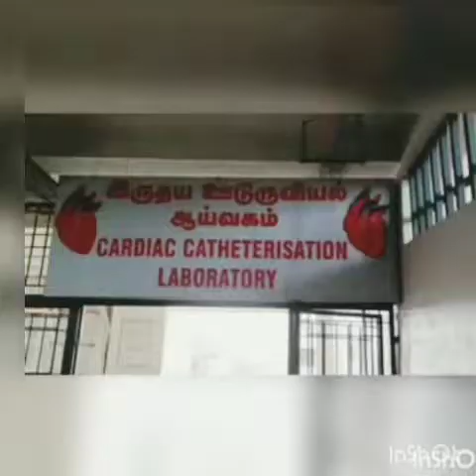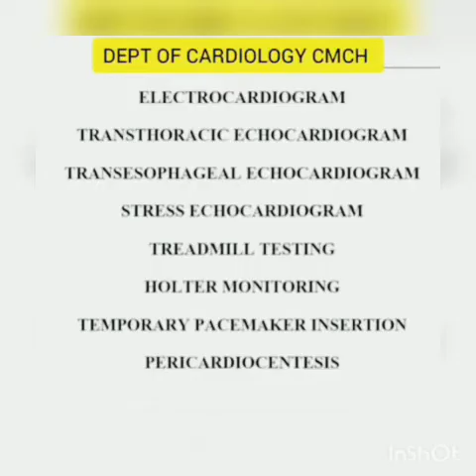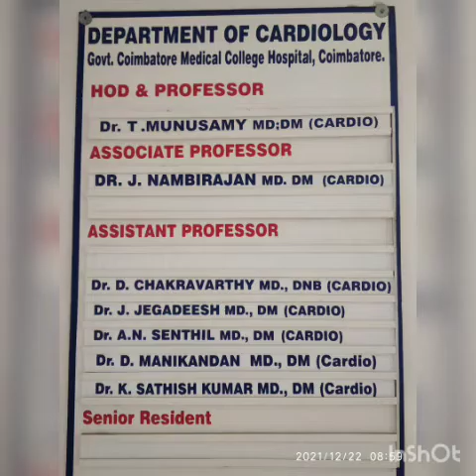Department of Cardiology, CMCH, COIMBATORE Medical College & Hospital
The department of Cardiology Coimbatore Medical College
The Premier referral centre and the centre of excellence for patients with Heart Diseases